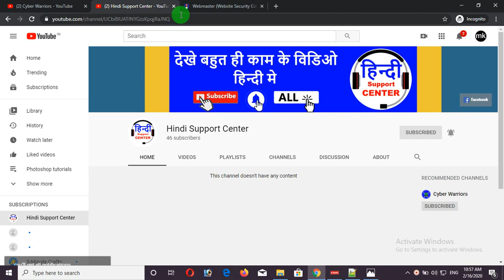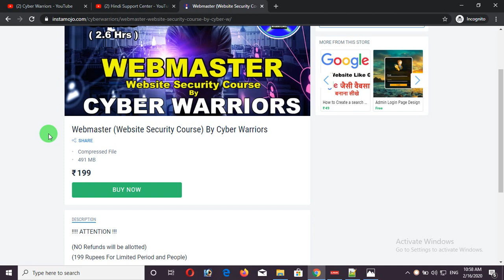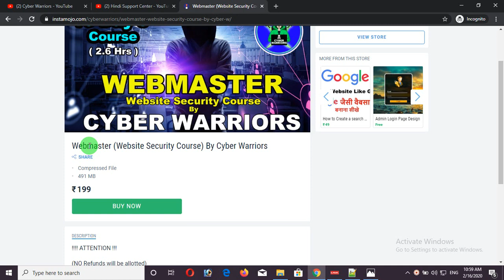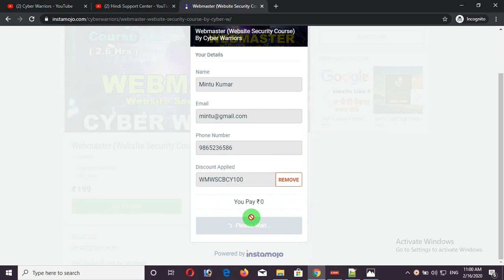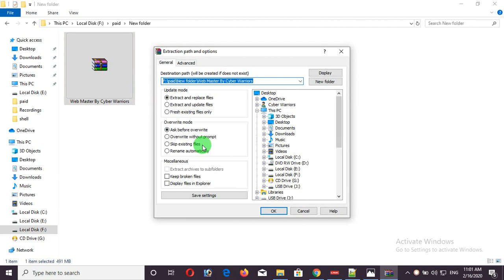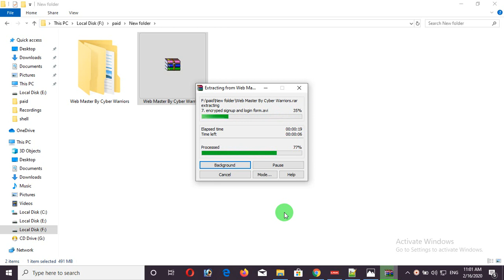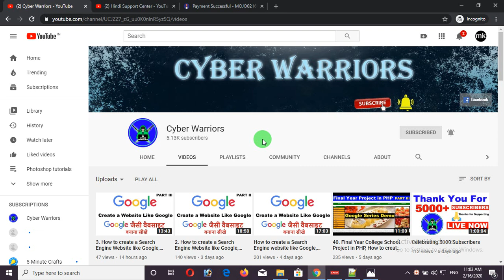Webmaster Website Security Course By Cyber Warriors, Cyber Warriors Website Security Paid Course Lau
so we have launched our first online course which is based on website security, in this course you will get a total of 12 lectures.